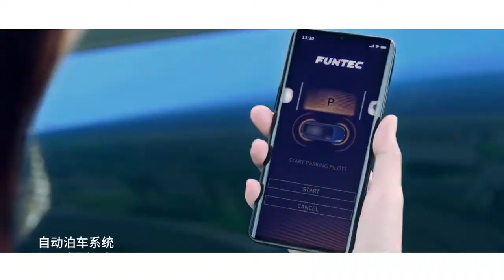HONDA suv e prototype se presenta en Auto Shanghai 2021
Una idea sustentable y tecnológica presenta Honda en el marco de Auto Shanghai 2021 que debes de conocer.

¿Quieres saber más? Entra a